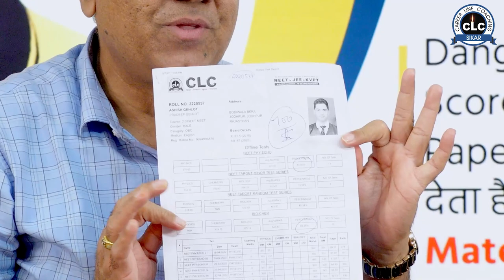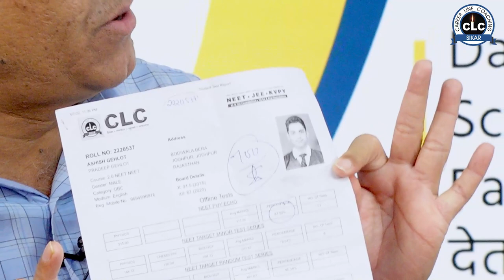EPISODE-01 जितना CLC टेस्ट में SCORE किया...NEET में उससे ज्यादा ही पाया...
जितना CLC टेस्ट में SCORE किया...
NEET में उससे ज्यादा ही पाया...